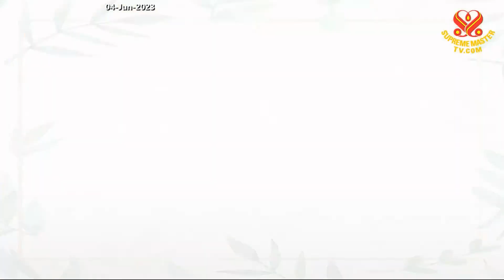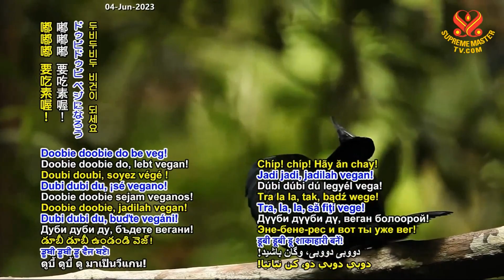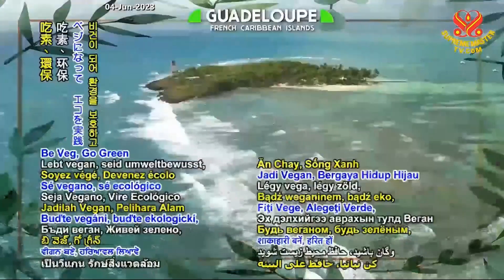Be Veg Go Green To Save The Planet